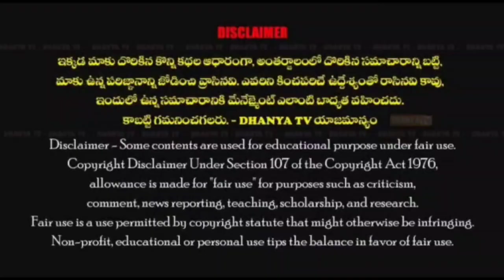పేదల పక్షం YCP ప్రభుత్వం. - MLA రాచమల్లు